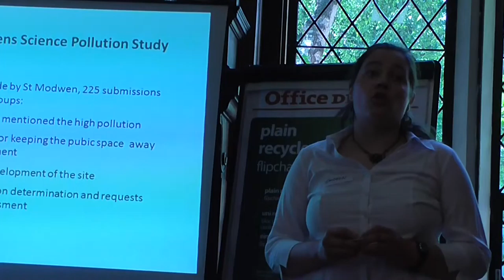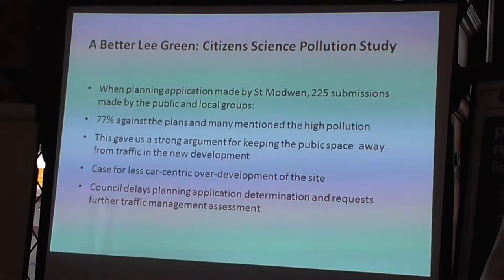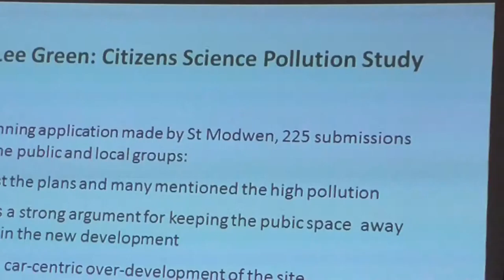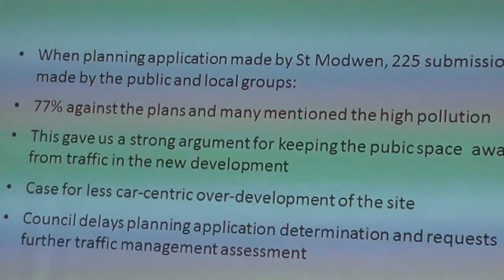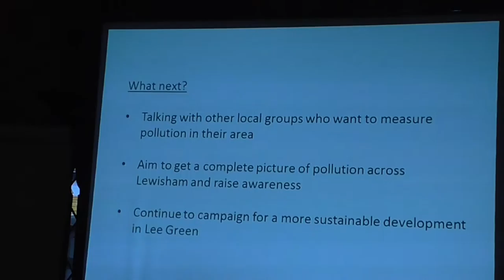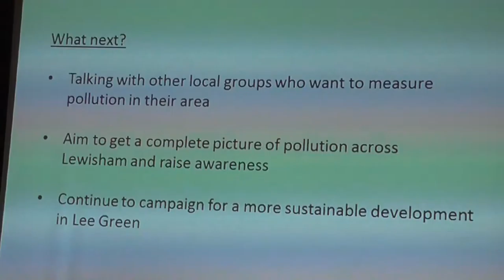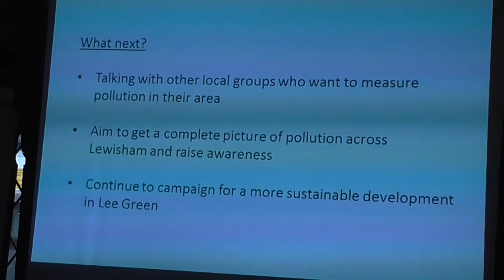Clean Air Convergence (A Better Lee Green) - part 2